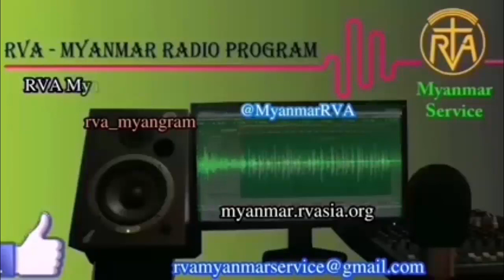MYANMAR PROGRAM 28 MARCH 2023 အာဗီအေမြန်မာဘာသာ မိနစ် ၃၀ ရေဒီယိုအစီအစဉ် ၂၈၊ ၃၊ ၂၀၂၃ တနင်္ဂါနေ့